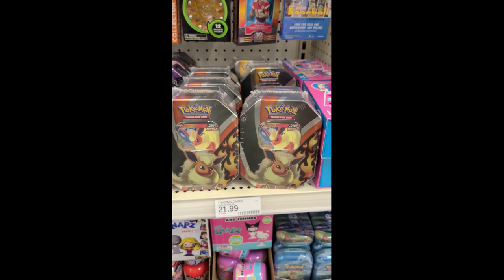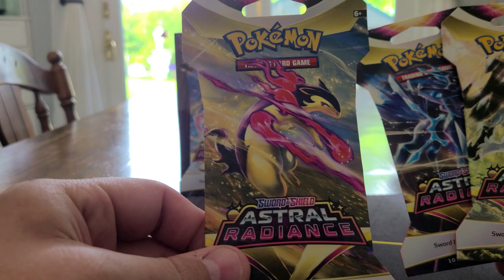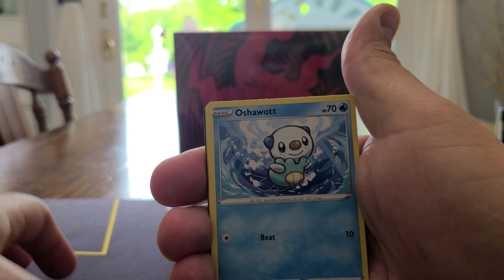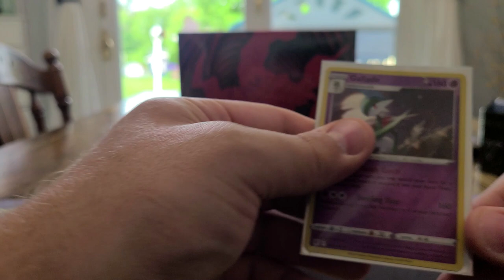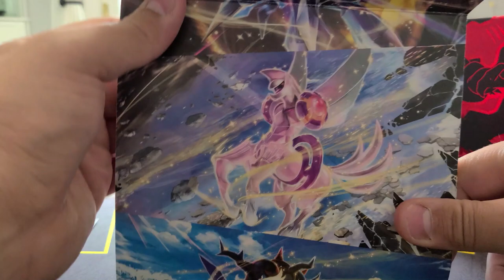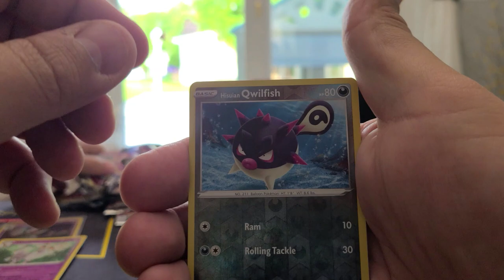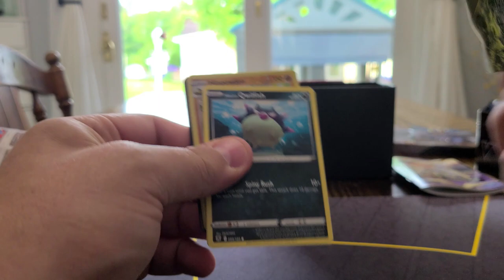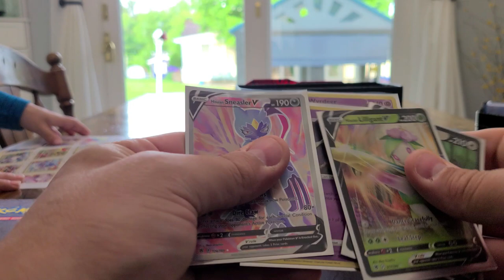KIDDs Alex and I picked up the NEW Astral Radiance ETB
We were at Target during a Restock and picked us up an Elite Trainer Box

Xbox Gamer Tag MillerLyte Kidd
Twitch.tv/millerlytekidd